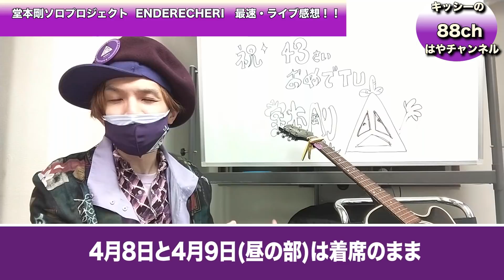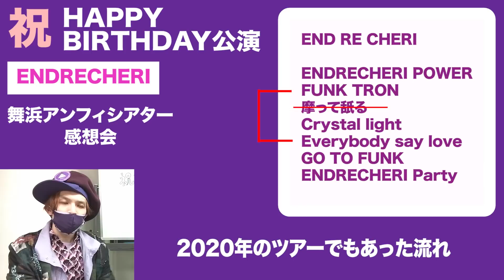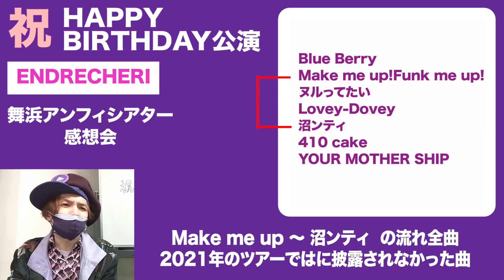剛くんの涙に感動【4/10 誕生日公演】の模様を臨場感たっぷりでお届け！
本日▲4/10▲お誕生日公演の模様を
少しでも皆様に届けば！

セットリスト込みの
ネタバレありです！
ご注意を！

Purple▲Partyで
皆様も紫大渋滞▲

TSUYOSHI DOMOTO

4月8日よりツアースタート！
Purple▲Partyで
皆様も紫大渋滞▲